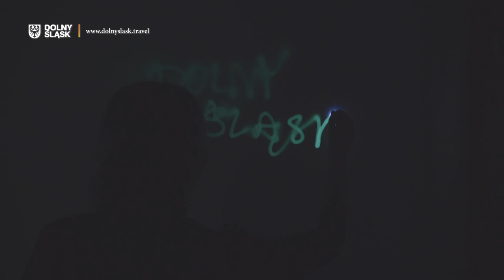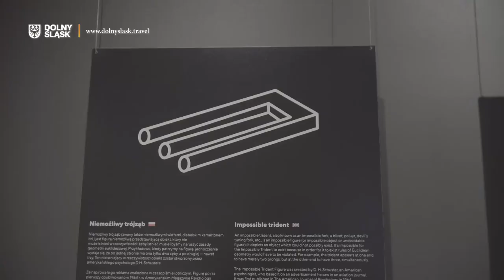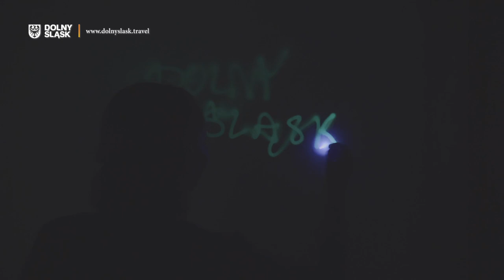Muzeum Iluzji we Wrocławiu: Tajemniczy Dolny Śląsk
Tajemniczy Dolny Śląsk i niesamowite atrakcje!

Część wystawowa muzeum zajmuje 400 m2 powierzchni, na której iluzja spotyka się ze sztuką i wynalazkami naukowymi; fizyka i optyka przedstawione są razem przy pomocy tajemniczych dzieł sztuki oraz klasycznych zagadek. Jest to wyjątkowe doświadczenie naukowe, które wzbogacają zadania interaktywne, takie jak rysowanie światłem, tworzenie cieni czy wyjątkowe przeżycia w świecie do góry nogami.

Nie wiesz, jak działają te wynalazki? Chcesz usłyszeć niesamowite opowieści dotyczące dzieł sztuki i historii? A może chcesz pogłębić swoją wiedzę albo zrobić ciekawe zdjęcia? Przewodnicy muzeum chętnie podzielą się z Tobą wiedzą na temat tego niesamowitego świata iluzji.

Wystawa muzealna stale się rozwija; każdego roku kolekcja poszerzana jest o nowe eksponaty. Pracownicy muzeum z zapałem przeszukują obszar nauki i sztuki w poszukiwaniu nowych artystycznych rozwiązań.